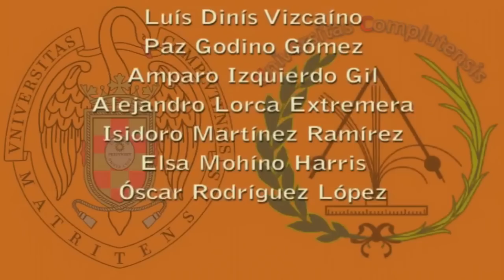Corrientes inducidas / Induced currents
Demostración de cómo se frena un imán al caer por una barra de aluminio acanalada debido a corrientes inducidas en la barra de aluminio acanalada.